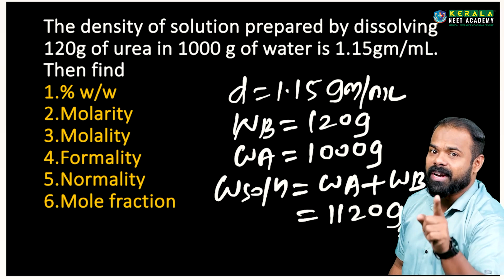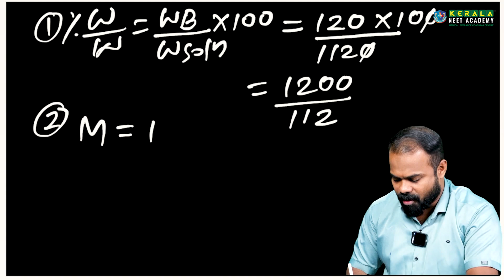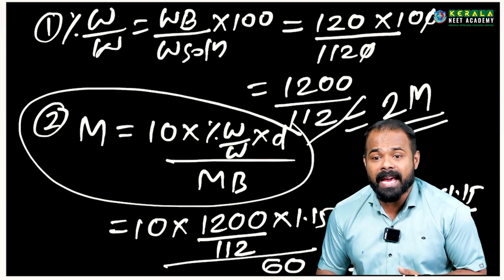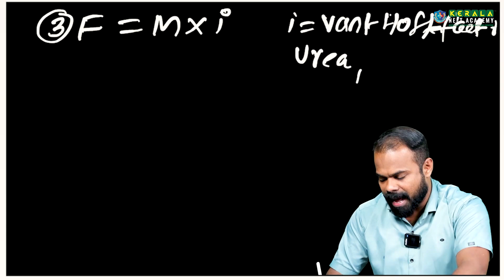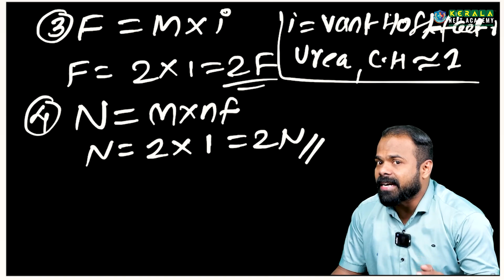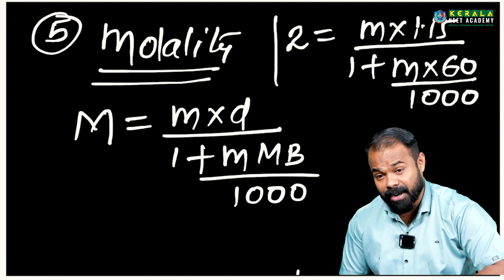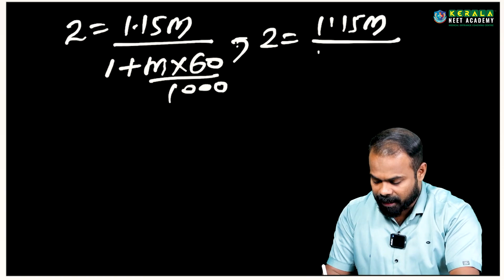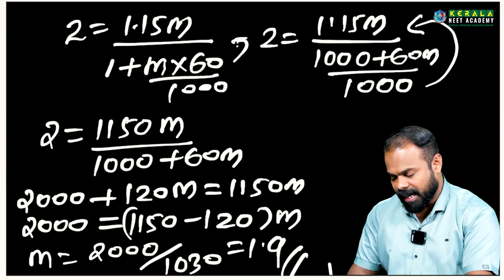Normality, Molarity, Molality, Formality, Mole Fraction- All In One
Hello dear students preparing for NEET 2024 here is a single shot video for clearing all your doubts about normality, molality, formality, molarity and mole fraction. Some basic concepts of chemistry is an important lesson for NEET 2024. Make effective study plan and strengthen your preparation for NEET along with Kerala Neet Academy.